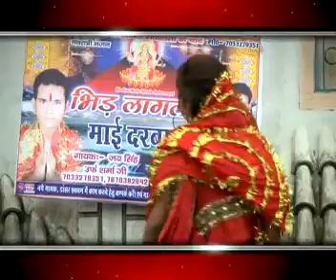New 2015 Bhojpuri Devi Geet || Kehu Kahe Bhawani Jotawali || Jay Singh, Nitu Singh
Album:- Jhum Jhum Nache Le Malinya
Singer:- Jay Singh, Nitu Singh
Label :- Beats Music